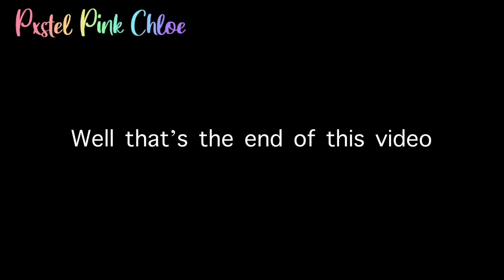Harry Potter Cast Reacts to “Happy Birthday Daddy...” || Draco’s Backstory || AU? || Some Drarry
⤷『 ⇨ ❀ 𝘊𝘳𝘦𝘢𝘵𝘰𝘳’𝘴 𝘔𝘦𝘴𝘴𝘢𝘨𝘦  ❀ ⇦ 』

Good Day/Night My Lovely Angels!

⤷『 Fandom 』

❏ 𝙃𝙖𝙧𝙧𝙮 𝙋𝙤𝙩𝙩𝙚𝙧

⤷ 『 Audios in the video 』

⤷『 Inspired by 』
A tiktok trend [Reaction video HIGHLY requested]

⤷『 Timestamps/Chapters』

0:00 - Intro

0:12 - Video

1:06 - Outro

⤷『 Apps used 』

❏ Kinemaster
❏ Ibis Paint
❏ Gacha Life/Club
❏ YouTube MP3 converter (Free Online Website)
❏ YouTube Studio

⤷『 𝘚𝘩𝘰𝘶𝘵𝘰𝘶𝘵 𝘳𝘶𝘭𝘦𝘴 (𝘠𝘦𝘴 𝘪𝘵 𝘩𝘢𝘴 𝘳𝘶𝘭𝘦𝘴)』

❏ 𝘊𝘰𝘮𝘮𝘦𝘯𝘵,
❏ 𝘠𝘰𝘶 𝘯𝘦𝘦𝘥 𝘵𝘰 𝘣𝘦 𝘬𝘪𝘯𝘥 𝘩𝘦𝘳𝘦 𝘰𝘯 𝘵𝘩𝘪𝘴 𝘤𝘩𝘢𝘯𝘯𝘦𝘭. (𝘕𝘰 𝘯𝘢𝘴𝘵𝘺 𝘤𝘰𝘮𝘮𝘦𝘯𝘵𝘴 𝘰𝘳 𝘢𝘯𝘺𝘵𝘩𝘪𝘯𝘨 𝘭𝘪𝘬𝘦 𝘵𝘩𝘢𝘵)
❏ 𝘗𝘭𝘦𝘢𝘴𝘦 𝘯𝘰𝘵𝘦: 𝘚𝘰𝘮𝘦𝘵𝘪𝘮𝘦𝘴 𝘐 𝘧𝘰𝘳𝘨𝘦𝘵 𝘵𝘰 𝘨𝘪𝘷𝘦 𝘴𝘩𝘰𝘶𝘵𝘰𝘶𝘵𝘴 𝘪𝘧 𝘺𝘰𝘶 𝘢𝘴𝘬 𝘧𝘰𝘳 𝘰𝘯𝘦 𝘢𝘯𝘥 𝘐 𝘧𝘰𝘳𝘨𝘦𝘵 𝘭𝘦𝘵 𝘮𝘦 𝘬𝘯𝘰𝘸!

✩ Hello! ✩

✩ Tbh = To be honest ✩
✩ Fr = For real ✩
✩ Smh = Shaking my head ✩

✩ A lot of people ask what those mean since I use them a lot! Just letting y’all know what it means. ✩

♔ ♡ Video by: Pxstel Pink Chloe ♡ ♔

➪ Apps used:
* Kinemaster
* Ibis Paint
* Gacha Life
* My Media
* YouTube Studio

➪  Character(s) used:
* HP Cast

➪ Audio(s) used:
「 Audio doesn’t belong to me unless the title says it does 」

➪ Time Taken:
* 10 minutes

➪ Video time:
* 1:11

➪ Please note:
* Sometimes I forget to give shoutouts if you ask for one and I forget let me know!

Tysm! Bye everybody 💕